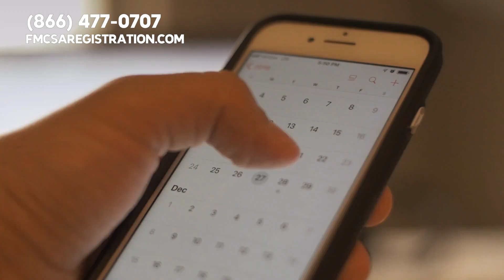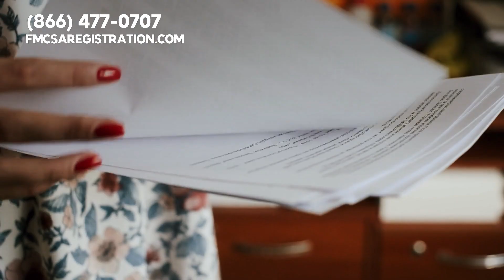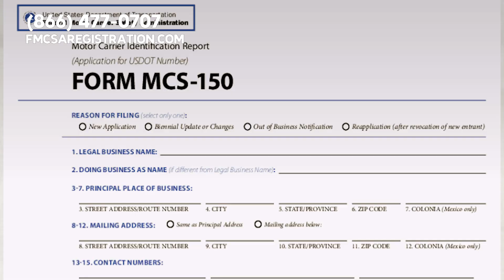Insurance Requirements Needed To Go Over State Lines 🚚⛟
🚚 Ready to watch different complexities of your operating authority and insurance requirements for interstate trucking? We’ve got all the crucial details and steps you need to know.

Getting Started with Operating Authority and Insurance:

📝 Complete Your DOT Application: To obtain your operating authority, you must first complete your DOT application. If you choose to work with us, we offer same-day filing service for applications submitted on weekdays.

📋 Insurance Requirements: After filing your DOT application, you can apply for insurance 24 hours later. Don’t forget to complete your BOC-3 filing to ensure you’re fully compliant.

⏳ Mandatory Waiting Period: There is a mandatory 21-day protest period between submitting your application and receiving your operating authority. This waiting period can delay your ability to operate, so it’s essential to plan accordingly.

💡 Timing is Key: Make sure to pay your insurance down payment on the same day you complete your DOT application. Since insurance is due every 30 days, any delays can affect your operations and increase costs.

🚀 Why Timing Matters: The 21-day protest period means that every day the government holds your application is time you’re unable to operate your trucks, potentially eating into your first month of insurance coverage.

Important Tips and Insights:

🔍 Be Proactive: It’s often cheaper to do things right from the start rather than correcting mistakes later. Ensure all paperwork and filings are in order to avoid delays and additional costs.

👥 Client Experiences: Many clients report delays in receiving their operating authority due to insurance not being recognized promptly. Make sure your insurance is filed correctly to avoid such issues.

📅 Government Processing Times: The government’s processing time for your application and insurance can vary. Your application may be held for up to 21 days for protest inspection.

✋ Insurance Vetting: The vetting process for insurance can take 4 to 10 days, during which your application will be manually verified for accuracy.

Common Issues and Solutions:

🔍 Avoid Broker Issues: Many brokers don’t ensure filings are completed correctly, leading to delays. Working with us allows us to verify if your insurance filing is issued and assist with any necessary follow-ups.

🔧 Efficient Processing: We can facilitate three-way calls with your insurance carrier to ensure all filings are completed promptly, reducing the risk of delays.

💬 Engage with Us: Leave any questions or comments below, and share this information with others who could benefit.